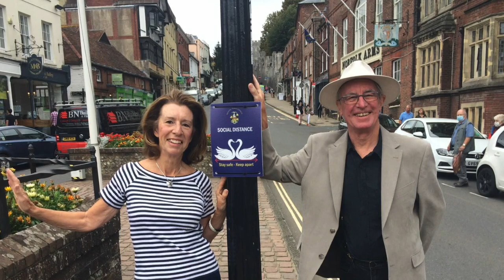Socially Distanced Bo Rap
Bohemian Rhapsody recorded on 30 - 40 mobile phones and then stitched together to make a virtual performance. This is the Social Distancing choir who have never all been in the same place at the same time.